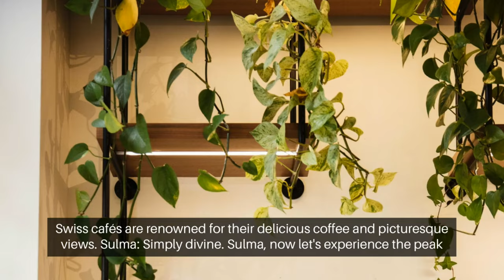Swiss Escapades: A Glamorous Day with Salma Hayek – Exploring Switzerland's Fashionable Side ‼️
Join us on an unforgettable journey as we embark on a glamorous day with the incredible Salma Hayek in Switzerland. Known for her impeccable style and undeniable talent, Salma takes us on an exclusive tour of Switzerland's fashionable side. Aligned with the breathtaking backdrop of this magnificent country, we delve into the daily life of one of the most fashionable actresses in the world.
Prepare to be mesmerized as we explore the hidden gems, fashion hotspots, and luxurious experiences that Switzerland has to offer. From strolling through the chic streets of Zurich to discovering the luxurious boutiques in Geneva, Salma takes us along on her own personal fashion adventure.
Accompanied by renowned designers, tastemakers, and fashion icons, we witness Salma's innate ability to effortlessly create iconic fashion moments. Immerse yourself in Switzerland's fashion culture as we visit acclaimed fashion events, unveiling the latest trends and indulging in the mesmerizing world of haute couture.
But it's not all about fashion. Salma's vivacious personality shines through as we witness her indulging in the finest Swiss delicacies, exploring picturesque landscapes, and embracing the local traditions. Join us as we bask in the awe-inspiring beauty of Switzerland, guided by the grace and charm of one of Hollywood's most beloved stars.
Whether you're a fashion enthusiast, a travel aficionado, or simply someone seeking inspiration, this video promises to captivate your senses and ignite your wanderlust. Sit back, relax, and immerse yourself in the mesmerizing world of Salma Hayek's Swiss escapades.
Don't miss out on this exclusive opportunity to witness Salma Hayek's extraordinary journey through Switzerland's fashionable side.
2) Add my channel to your featured channel box "AwesomeEats"
3) Embed this video on a blog
Hallo guys,  We will upload video about everything.
Salma HayekKelly ClarksonBest OfEminemAcademy Awardsreflectingiconicpython sceneFrom Dusk Till DawnThe Kelly Clarkson ShowNBCtalk showAmerican IdolThe VoiceNBC TVTelevisionFunnycomedichumorjokesfunny videointerviewvarietytalentcelebritiesvideocliphighlightFrida KahloWild Wild West30 RockSausage PartyGrown UpsHow to Be a Latin LoverBandidasTale of TalesSavagesHouse of GucciBlissThe Hitman's BodyguardLike a Boss
salma hayek,salma hayek pinault,salma hayek interview
salma hayek interview,salma hayek movies,the eternals salma hayek,salma hayek

salma hayek interview,salma hayek,salma hayek movies,from dusk till dawn
salma hayek#53 salma hayek husband#51salma hayek stepson#1salma hayek dusk till dawn tarantinosalma hayek hot onessalma hayek dancesalma hayek interview#43salma hayek dancing in robe
glamour españamejores amigosrevista glamourrevista glamour españasalma hayek abierto hasta el amanecersalma hayek actrizsalma hayek bandidassalma hayek entrevistasalma hayek escenasalma hayek estrella hollywoodsalma hayek eternalssalma hayek fridasalma hayek glamour#7salma hayek hollywoodsalma hayek instagram#21salma hayek los angelessalma hayek met galasalma hayek peliculasalma hayek pelucasalma hayek penelope cruzsalma hayek pinault#